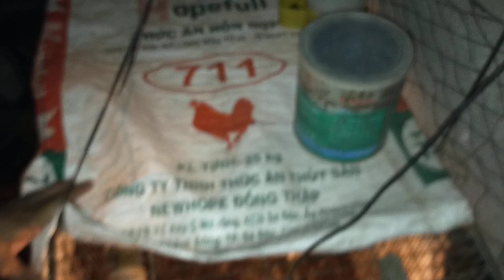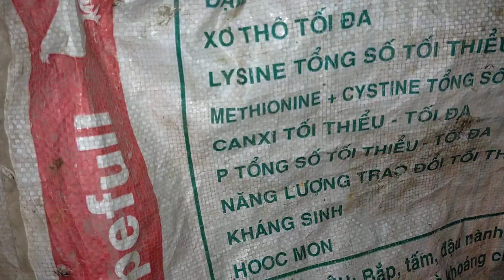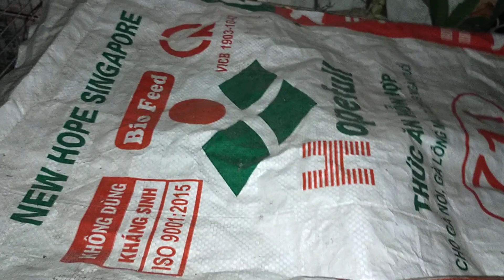Chúc Mọi Người Buổi Tối Vui Vẻ // Cuộc Sống Quanh Ta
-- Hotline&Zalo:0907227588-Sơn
Nếu Thấy Hay và Bổ Ích Các Bạn Nhớ Chia Sẽ Lên Facebook Cho Mọi Người Cùng Xem Nhé !
Kênh CUỘC SỐNG QUANH TA luôn luôn đồng hành và chia sẻ những kinh nghiệm nuôi g.à tích lũy từ bản thân.
Rất mong được sự ủng hộ và đóng góp chân thành từ quý mọi người để kênh ngày càng được hoàn thiện hơn.